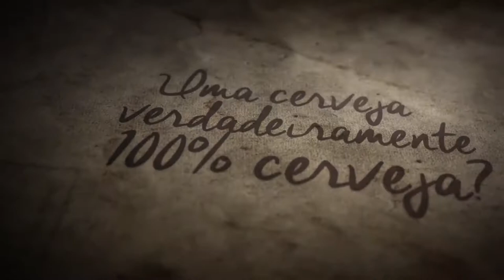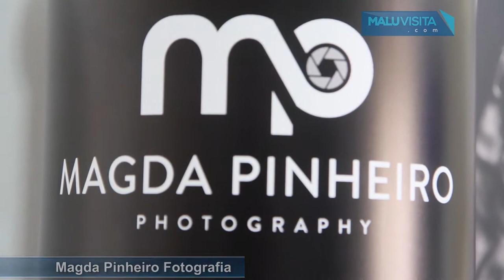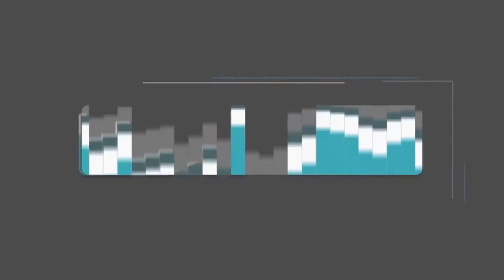Programa Malu Visita 02-09-2017